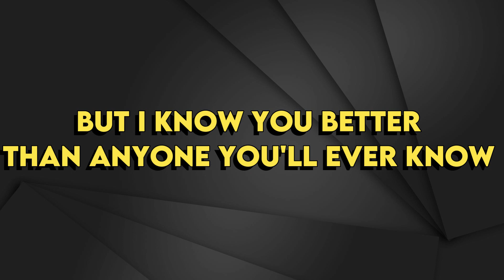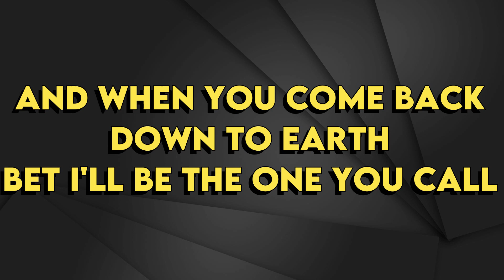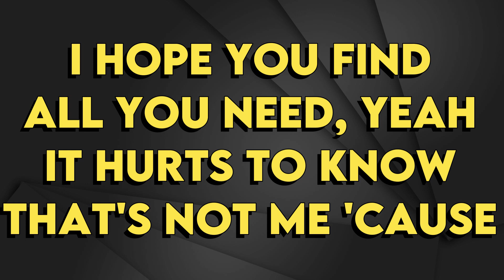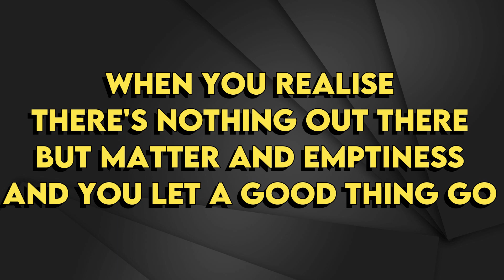Griff - Astronaut - Karaoke Instrumental - Lower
Griff
Astronaut - Karaoke Instrumental
Tono Lower (read 👇🏻👇🏻👇🏻)
Key: E